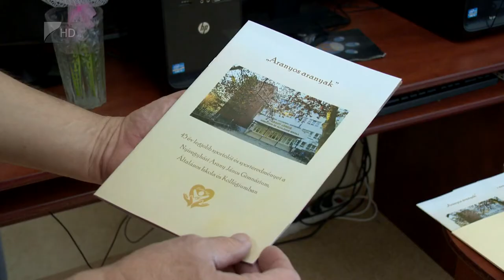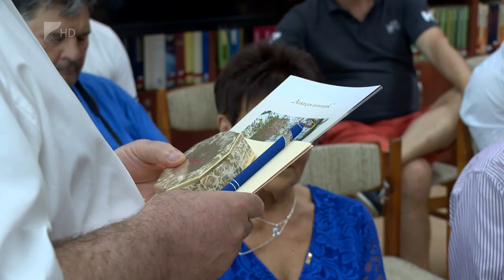„Aranyos aranyak”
Kökény Roland olimpiai bajnok kajakozó, Rudolf Gergely huszonnyolcszoros válogatott labdarúgó, Kovács Rita Európa-bajnok úszó. Néhány év az „Aranyos aranyak” című füzetből, amely a nyíregyházi Arany elmúlt negyvenöt évének legjobb sportolóit mutatja be. Az intézményben pénteken vehették kézbe a kiadványt az érintettek.